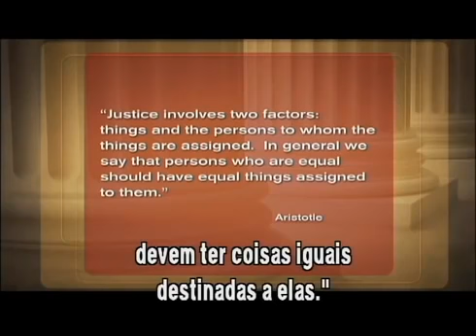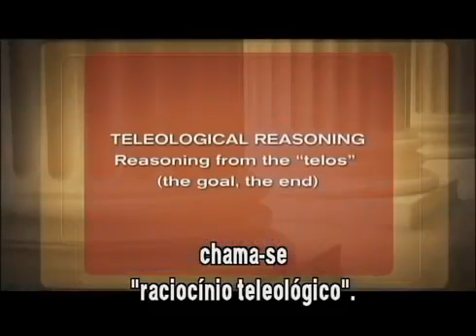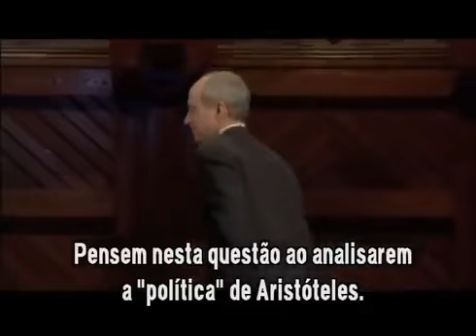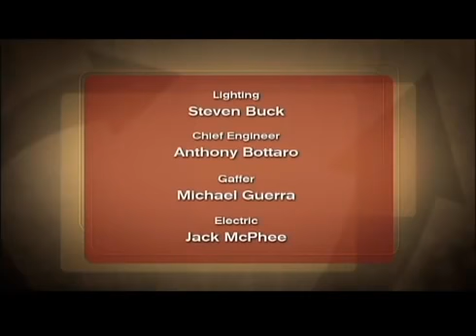18. Qual o propósito?